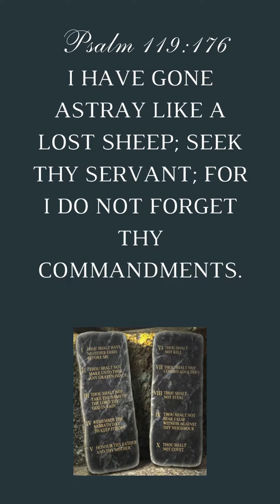GOD'S LAW - Psalm 119 - 22 - A prayer for understanding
The Loud Cry presents the FINAL short video in the series: "GOD'S LAW - Psalm 119."

22 - A prayer for understanding
A series of short videos looking in particular at Psalm 119.
This psalm reveals so much about God and the provision of His law. It reveals the beneficence of God through the rewards of blessings, peace, comfort and salvation. Detailing the necessity to know, understand and keep the law of God: giving instruction on how to live, being a true follower of the Lord - even in times of adversity. The psalm even lists the character traits that those who keep God's law will display,  whilst revealing the opposing character traits of those who deny not only the law of God, but God Himself.

We should all be confident in God's law, for it is true, unchangeable, everlasting and faithful. All who keep God's law will find hope, contentment and salvation. However it is important, as followers of Christ, that we reflect God's glory back to Him: keeping His law; praying for understanding of the law; ultimately living according to the law that we may be refined here on earth, so being fit for heaven.